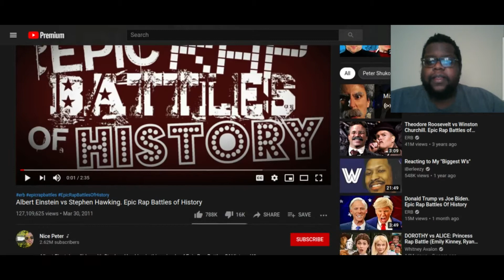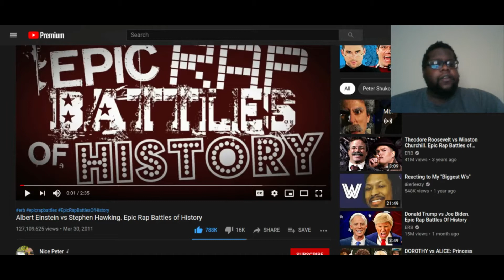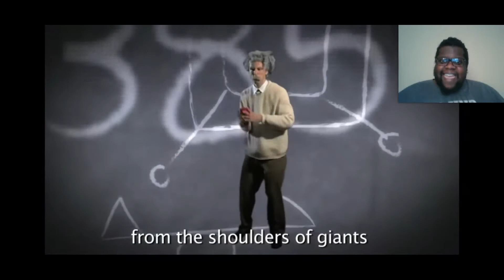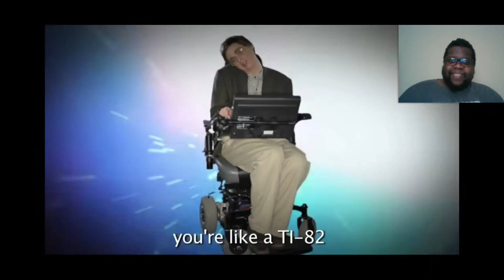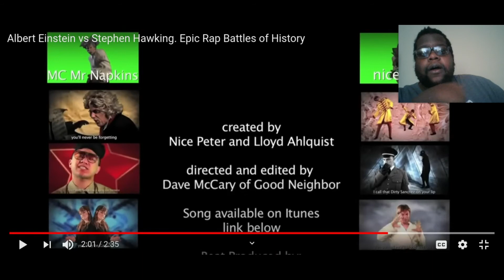Battle Of The Minds!!! Albert Einstein vs Stephen Hawking | Epic Rap Battles | Reaction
Fire As Always!